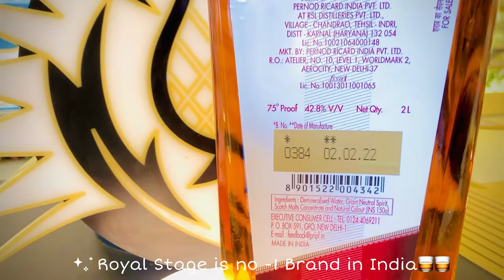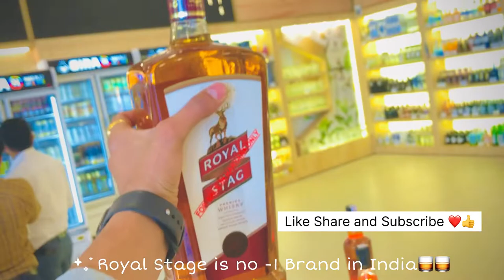1million Royal Stage Fans no 1 Brand in indiya || chipest prices in gtown wine || 2ltr 🥃